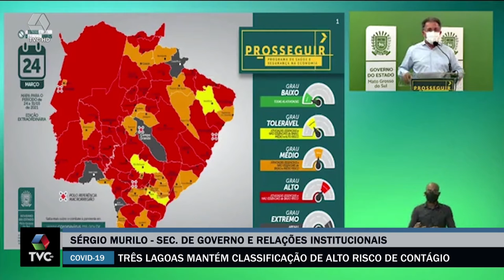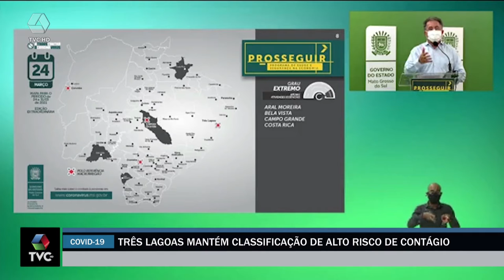Três Lagoas mantém classificação de alto risco de contágio de Covid 19